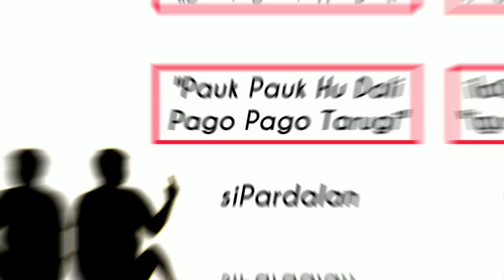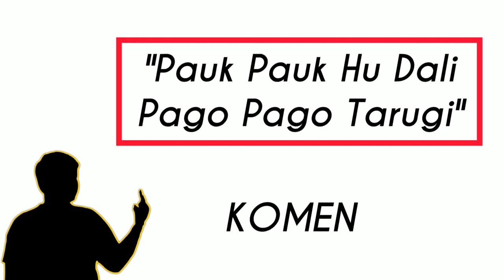KLUB LIGA 1 INDONESIA REKRUT PEMAIN MUDA ASAL TAPANULI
Pemain Kelahiran Siborongborong Perkuat Tim Liga 1

Rivaldo Enero Pakpahan menjadi satu dari dua pemain muda yang mereka rekrut untuk musim baru Liga 1 tahun ini.

Dari caption di instagram resmi klub Borneo mengatakan kali Ini Ada Dua Pemain dari Tim Serpong City FC Yakni Mochamad Jody Kurniady (berusia 23 tahun) dan Rivaldo Eneiro Pakpahan (berusia 20 tahun) yang Resmi Berseragam Borneo FC.

"Darah Muda di Skuad Pesut Etam!! Tag Instagram  @mochamadjodyy milik Mochamad Jody Kurniady dan @rivaldoepakpahan milik Rivaldo Pakpakhan," lanjut dalam caption resmi Borneo FC.

Rivaldo Enero Pakpahan lahir di Siborongborong dan jebolan PPLP Sumut. Pelatihnya saat itu adalah Sumardi dan om Yono.

Dari wawancaranya Rivaldo mengatakan Puji dan bersyukur dengan torehannya saat ini, berhasil promosi ke tim senior Borneo FC di Liga 1.

"Puji Tuhan, senang dan bangga. Tetapi ini juga sebagai memotivasi diri sendiri untuk lebih bekerja keras lagi. Karena saingannya nanti bukan yang main main lagi. Pemain-pemain bagus. Dan aku berharap dan kerja keras ini sebagai bantu loncatan menuju impian berikutnya," kata Rivaldo Enero Pakpahan.

Rivaldo Enero Pakpahan kelahiran Siborongborong tahun 2003. Bermain di posisi Gelandang. Karir bermain: SSB Siborong-borong, PPLP SUMATRA UTARA, KALTENG PUTRA U-19, BORNEO U-18, Serpong City dan klub profesional pertama, Borneo FC.